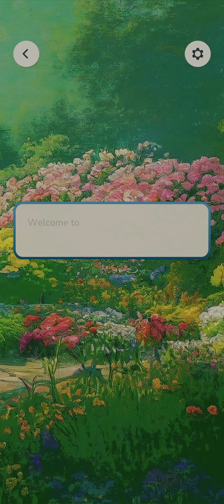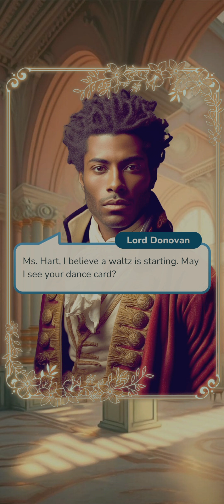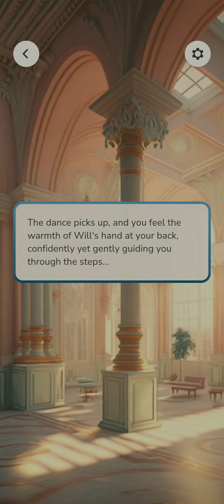[Storyloom] Season of Love: House of Cards, Chapter 1: Hearts and Spades